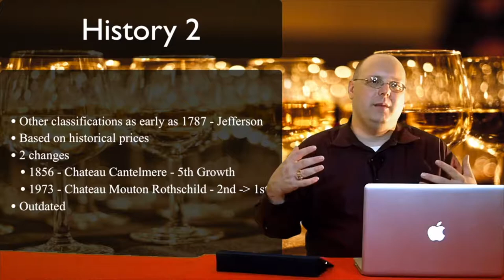Thank You Ver(y)mouth - Episode #473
In this episode of 1337 Wine TV, Mark reviews the T. W. Hollister & Co. Oso de Oro Dry Vermouth from California. This is a free sample provided by T. W. Hollister.

Suggested cocktails from the samples mailed:

Hollister Takes Manhattan

- 2 ounces T. W. Hollister & Co. Oso de Oro Sweet Vermouth
- 1 ounce rye
- 2 dashes Angostura Bitters
- 1 house-prepared cherry

- Add the vermouth, rye, and bitters to a cocktail shaker with ice. Stir until cold. Strain into a coupe. Add a cherry.

Vermouth Over Martini

- 2 ounces T. W. Hollister Oso de Oro Dry Vermouth
- 1 ounce gin
1 lemon peel

- Add the vermouth and gin in a cocktail shaker with ice. Stir until cold. Strain into a coupe. Add a lemon peel.

The Best "Maraschino" Cherries

- 1/4 cup sugar
- 1/4 cup water
- 2 teaspoons lemon juice
- 1 cinnamon stick
- Pinch freshly grated nutmeg
- 1/2 teaspoon vanilla extract
- 1 pint sweet cherries
- 1/2 cup of Luxardo Cherry liqueur

- Clean and stem the cherries and pit them.
- Combine the sugar, eater, lemon juice, cinnamon, nutmeg, and vanilla in a saucepan just big enough later hold the cherries too. Stir and bring to a full boil. Reduce heat to medium and add cherries. Simmer for 7 minutes. remove from heat and add liqueur.
- Pour into a clean jar. Let cool to room temperature. Seal with lid and refrigerate. these can last a full year, depending on how quickly you go through them, and will stay good, if get a bit softer with time.

These drinks were from George Yatchisin's "Vermouth Serves Cocktails Upside-Down." edible Santa Barbera, Spring 2019, pp. 26-27.

What is Vermouth? - Wikipedia article